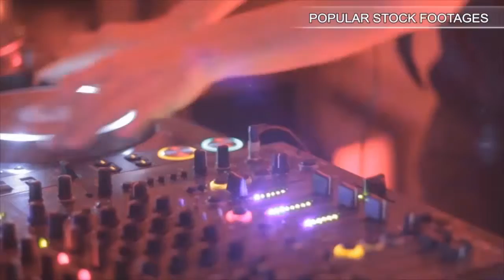Minor Hockey. Stock Footage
You have watched Minor Hockey. Stock Footage"